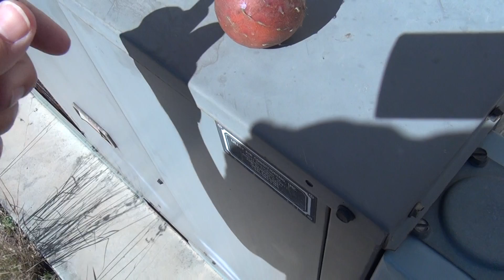Harrisia fragrans Small ex Britton & Rose 1920 (#3)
Harrisia fragrans is a native of the Atlantic coast of Florida with its distribution in St. Lucie County northward to Volusia County. This species was first described by John Kunkel Small in The Cactaceae, Volume 2, pages 149 & 150, by Nathaniel Lord Britton and Joseph Nelson Rose.